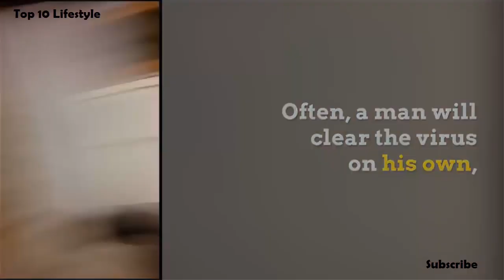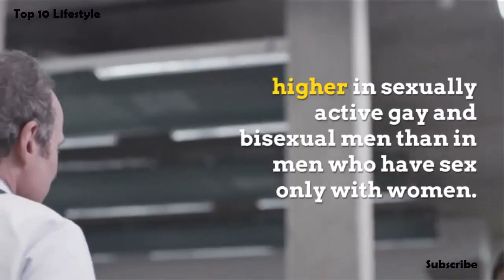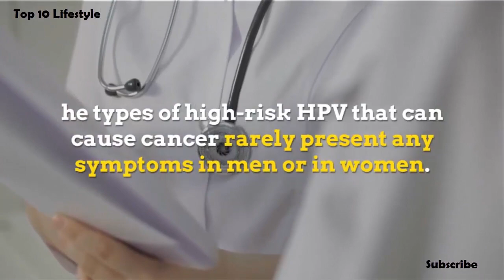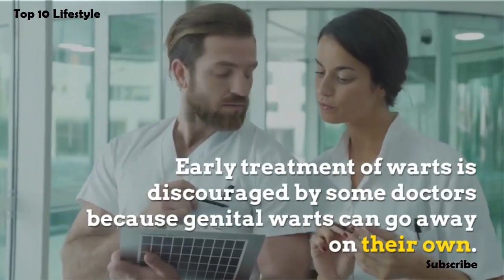HPV in Men Sypmtoms, Causes, and Treatment (Genital Warts) ✔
Hi friends, In this video we will discuss in detail about HPV in Men Symptoms, Causes, and HPV in men Treatment.
Genital Warts in Men (HPV in men) Introduction.
Much of the information about HPV virus (human papillomavirus) centers on women, since having the virus increases their risk of getting cervical cancer. But HPV virus in men can cause health problems, too. So it's important for men to understand how to reduce the risks of HPV infection.

It can increase a man's risk of getting genital cancers, although these cancers are not common. HPV can also cause genital warts in men, just as in women.

More than half of men who are sexually active in the United States will have HPV at some time in their life. Often, a man will clear the virus on his own, with no health problems.

Risks of HPV in Men.
Some of the 30 or so types of HPV associated with genital cancers can lead to cancer of the anus or penis in men.

The risk of anal cancer is about 17 times higher in sexually active gay and bisexual men than in men who have sex only with women. Men who have HIV (human immunodeficiency virus) are also at higher risk of getting this cancer.

Other types of HPV virus rarely cause cancer in men, but they do cause genital warts. At a given point in time, about 1% of sexually active men in the U.S. will have genital warts.

Male HPV in men: The Symptoms of hpv in men.

The types of high-risk HPV in men that can cause cancer rarely present any symptoms in men or in women. Genital warts are the first symptom you may see with low-risk HPV strains that cause warts but not cancer.

Tests for HPV in Men.
To diagnose genital warts in men, the doctor will visually check a man's genital area to see if warts are present. Some doctors will apply a vinegar solution to help identify warts that aren't raised and visible. But the test is not foolproof. Sometimes normal skin is mistakenly identified as a wart.

There is no routine test for hpv in men to check for high-risk HPV in men strains that can cause cancer. However, some doctors are urging anal Pap tests for gay and bisexual men, who are at higher risk of anal cancer caused by HPV in men. In an anal Pap test, the doctor collects cells from the anus, and then has them checked for abnormalities in a lab to check hpv in men.

Treatments for HPV in Men.

There is no treatment for asymptomatic HPV in men infection. Instead, doctors treat the health problems that are caused by the HPV virus in men.

When genital warts in men (hpv) appear, a variety of treatments can be used for hpv in men. The patient can apply prescription creams at home. Or a doctor can surgically remove or freeze off the hpv warts.

Early treatment of hpv warts in men is discouraged by some doctors because genital warts in men can go away on their own. It can also take time for all hpv warts to appear. So a person who treats hpv warts as soon as they appear may need another treatment later on to treat hpv in men.

Anal cancer which is caused by hpv in men can be treated with radiation, chemotherapy, and surgery. The specific treatments for HPV in men depend on the stage of cancer - how big the tumor is and how far the cancer has spread.

HPV Vaccine for Men?
The HPV vaccine Gardasil, approved for use in women in 2006, is not yet approved for men.

Studies are still being done to determine if the hpv in men vaccine works. Eventually, public health experts say, boys and men may be vaccinated by hpv vaccine.

How to Manage HPV in Men Women Relationship.

► We hope you find this video which is all about HPV in Men, hpv, hpv vaccine, can the hpv vaccine cause infertility, hpv warts, human papillomavirus infection, HPV Virus in Men, hpv treatment, Male HPV, hpv test for men, can hpv tests be wrong, is hpv curable, hpv cure, hpv transmission, HPV Virus, hpv tests, hpv blood test, hpv cancer, genital warts, genital warts treatment, do genital warts go away, how long do genital warts last, genital warts symptoms, HPV and men, human papilloma virus, nucleus medical media, and genital warts in men very informative, If you like it then please share it with your friends on social media. Thanks!